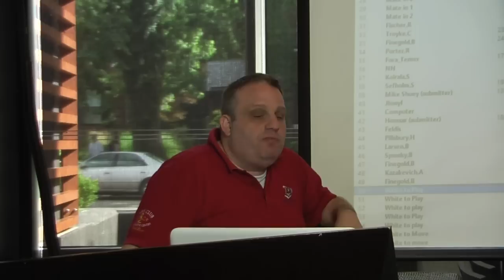The Ken West We All Know and Love | Puzzler's Paradise - GM Ben Finegold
"GM" Ken West teaches Grandmaster Ben Finegold a thing or two about puzzles. Strike that... reverse it.

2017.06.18